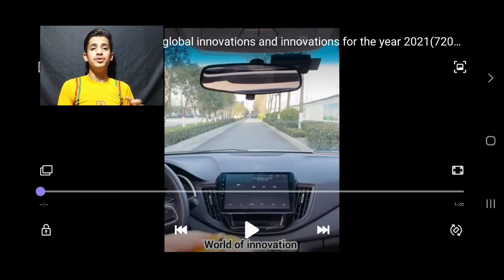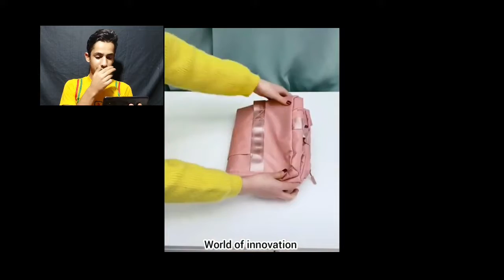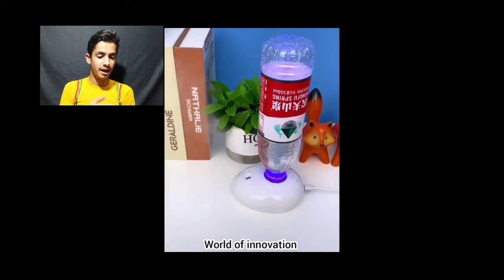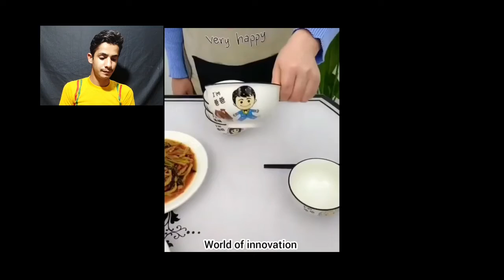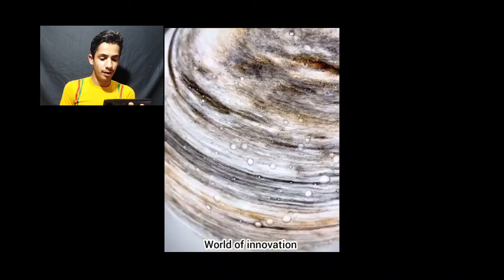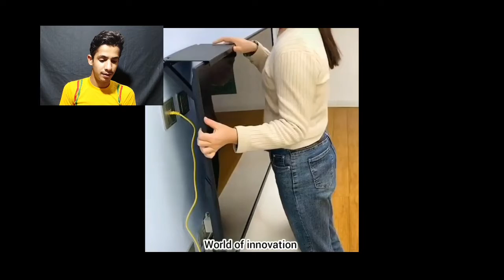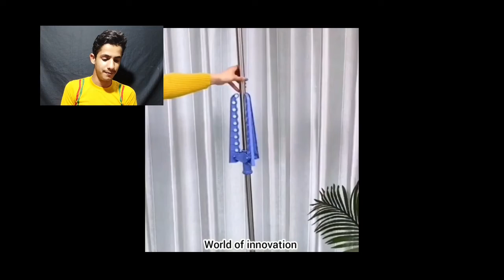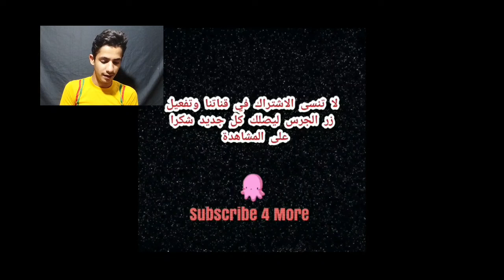اشياء غريبه الجزاء (2)😱💥